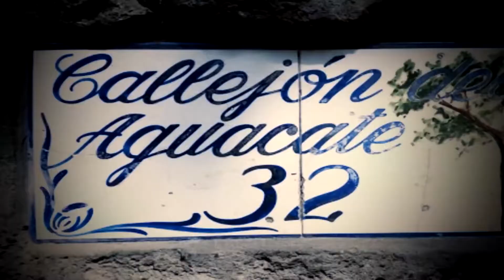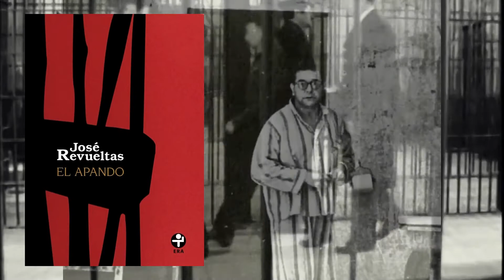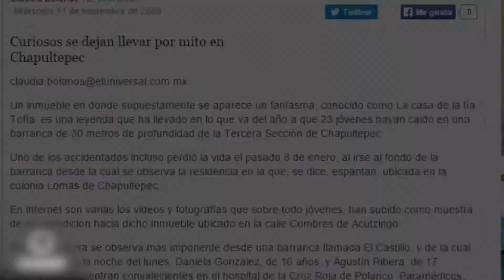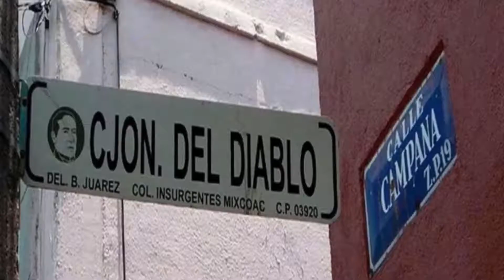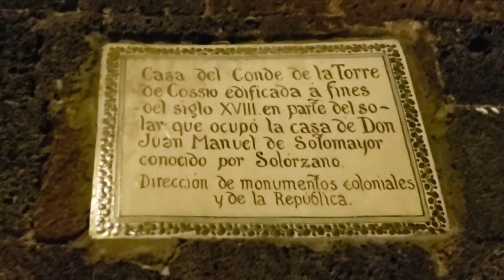Top 8. Lugares Tétricos de CDMX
Navega:
0:42 Callejón del Aguacate
2:12 Palacio de Lecumberri
3:36 Casa de la Tía Toña
5:13 Calle de la Quemada
6:29 Callejón del Diablo
7:42 Casa de las Brujas
9:28 Casa de don Juan Manuel Solórzano
10:53 Hospital Juárez
Sugiérenos lugares que te gustaría ver en nuestros

En el corazón de Coyoacán, en el Barrio de Santa Catarina, se encuentra el famoso Callejón del aguacate. Una calle empedrada que no tiene más de cuatro metros de ancho. Sus inmuebles viejos y de estilo colonial hacen que esta arteria sea a la vez preciosa y aterradora, una combinación mortal que desde hace cien años la han convertido en el refugio de muchas escabrosas leyendas que todavía hoy resuenan  en el tiempo.

El Palacio de Lecumberri, ubicado al oriente del Centro de la Ciudad de México, en la alcaldía de Venustiano Carranza, fue una penitenciaría y es, desde 1976, sede del Archivo General de la Nación. Originalmente fue planeado para albergar una población de 800 varones, 180 mujeres y 400 menores de 18 años. Contaba con 804 celdas, talleres, enfermería, cocina y panadería. Tenía un área de Gobierno, sección de Servicio médico y Salas de Espera. Las crujías tenían celdas para un solo preso con cama y servicio de sanitario. En cada crujía existía una celda de castigo con puertas sólidas que tenían una mirilla. Se regía por un Consejo de Dirección que hacía las veces de jefe inmediato de todas las áreas. En 1908 se dio autorización para ampliar la construcción en donde originalmente tenía una capacidad para 996 internos y en 1971 tuvo una población aproximada de 3800 internos.

De acuerdo con los exploradores, la casa de Cumbre de Acultzingo es la que tiene mayor probabilidad de ser la casa de la tía Toña y es visible desde la barranca del Castillo. Quienes han intentado adentrarse no han salido ilesos: se cuenta que hace unos años 23 estudiantes cayeron por el barranco de 30 metros de profundidad al intentar cruzar el puente. Las autoridades locales comentan que constantemente han tenido que emprender labores de rescate para sacar niños y adolescentes que se empecinan en llegar a la propiedad privada.

Según lo indican algunas crónicas viejas, el desconcertante nombre del Callejón del Diablo proviene de las habladurías de la gente del barrio que en otra época aseguraban haber visto en este estrecho callejón al mismísimo Lucifer deambular por sus rincones.

De entre los pocos valientes que lo llegaron a atravesar, había un borracho que distraído por su estado, decidió tomar el Callejón del Diablo como atajo. Tras adentrarse, a unos metros detectó a un personaje recargado en un helecho, y aunque en un principio parecía una persona normal, de pronto un misterioso destello de luz cayó sobre la arteria y develó el terrorífico semblante de la criatura. Al contemplar la imagen, el ebrio intentó correr, pero sus pies se quedaron pegados al piso hasta que la terrorífica visión se desvaneció.

Construido por el ingeniero británico R. A. Pigenon en 1908, fue el primer inmueble de departamentos con estilo gótico en la Ciudad de México. Fue mandado a erigir por orden del presidente Porfirio Díaz durante las celebraciones del Centenario de la Independencia. Inicialmente, la casa de las brujas fungió como hotel y luego como edificio de departamentos de lujo. Para ingresar se podía llegar a caballo por la calle de Durango. El edificio albergaba cuatro departamentos. Tras su remodelación, el interior se decoró al estilo Art Decó.

De acuerdo con la leyenda, en los cuartos de servicio vivía una chamana llamada Bárbara Guerrero, apodada como Pachita. Políticos, empresarios y mujeres la visitaban para solicitar sus trabajos. Según algunos, Pachita realizaba cirugías con un cuchillo, sanando a sus clientes de sus dolencias.

Don Juan Manuel Solórzano, vendió su alma al diablo, con tal de conocer a la persona con la que le engañaba su mujer, el diablo le dijo que saliera a las 11 de la noche y matara al primero que pasara por su casa y así lo hizo, por desgracia, resultó que la persona que mató no era el que estaba buscando, Don Juan Manuel, salió cada noche a matar, preguntaba la hora a su víctima y cuando está contestaba “Las 11 de la noche”, lo apuñaba mientras mencionaba “Dichoso usted que sabe la hora en la que muere”.

Tengan mucho cuidado, pues es muy conocido que Don Juan Manuel, aún se para afuera de su casa a las 11 de la noche y pregunta a algún desafortunado por la hora…